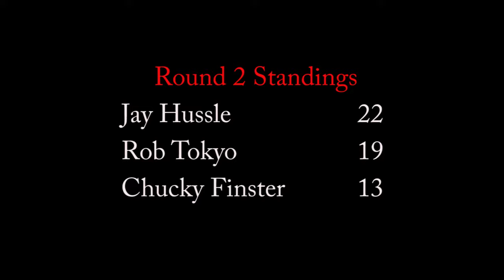Hip Hop Battle Episode 3 - The Written Test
HHB TV Episode 3 – The Written Test - In this episode, the contestants are asked to write a song to a beat provided by the judges. Witness the future of MC battles.